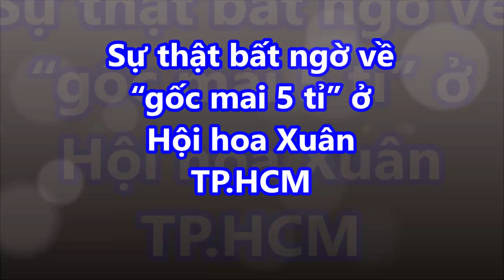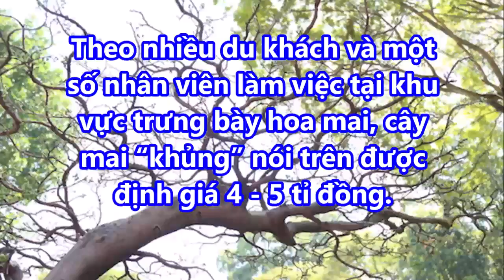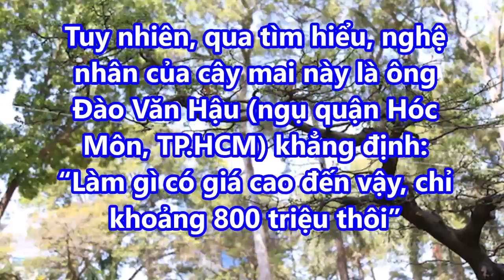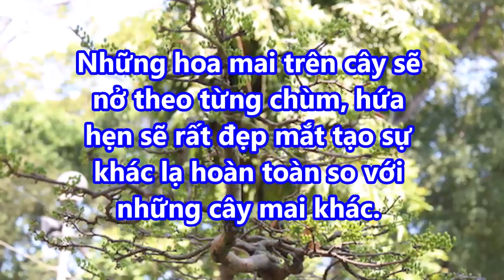Sự thật bất ngờ về "gốc mai 5 tỉ" ở Hội hoa Xuân TP.HCM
Sự thật bất ngờ về "gốc mai 5 tỉ" ở Hội hoa Xuân TP.HCM giaimasuthat, lakychannel, bian, chuyenla, kyla, chuyen kho tin

➡ Đại gia phát thèm với bộ bàn ghế sang chảnh có long sàng như vua chúa

➡ Dành 2 năm thuyết phục, chi 200 triệu lấy bộ rễ cây 200 tuổi dáng 7 con rồng chồm về phía trước